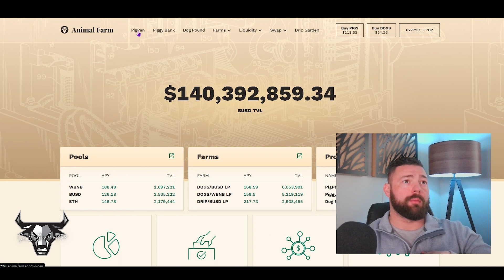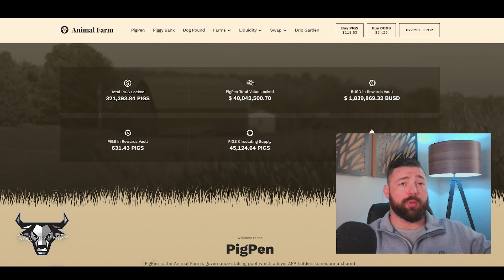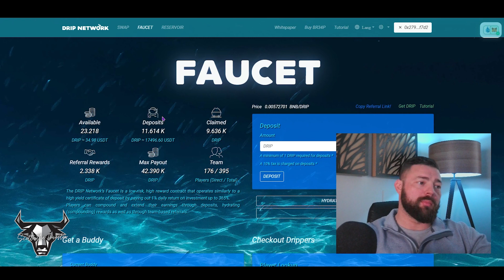I'm Changing My Approach | Drip & Animal Farm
💧 Join the Drip Team To Get Airdrops - drip.community/faucet?buddy=0xd80DC1c4298A56e86c411c173E8058c2e4A60920